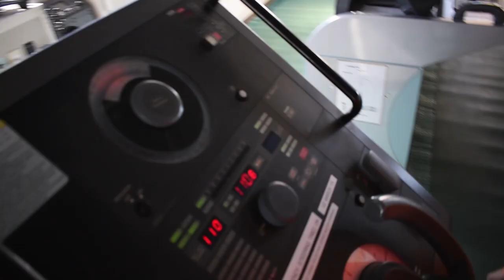Ice Navigation Insider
In addition to the Ice Navigation Part 1 here is a short insider.